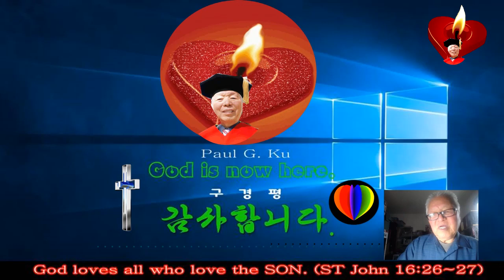십자가상의 7 언 💖아버지여 저들을 용서 하소서 2 💖왜 십자가를 택하셨나 💖그의 십자가는 누구 때문인가💖십자가의 사형 💖M T M 💖구경평 💖Rev Dr Th D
♥ 멕시코 선교 후원안내 ♥ 후원 문의 감사합니다
CitiBank  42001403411 예금주 PAUL KU 입니다.